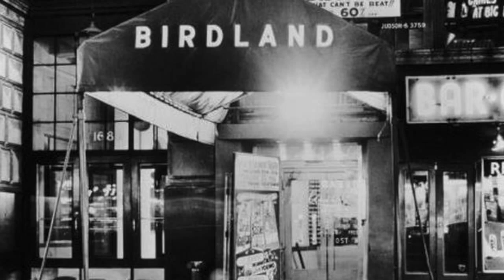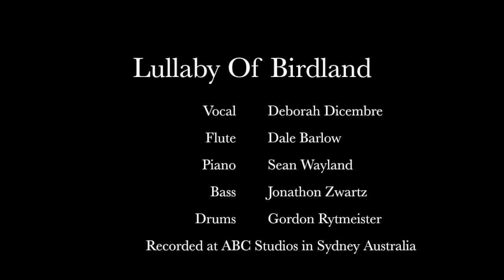Lullaby Of Birdland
One of my favourite jazz standards 'Lullaby Of Birdland' Such an interesting and articulate melody line .
Music written by George Shearing and Lyrics by George David Weiss.
I put together the band ' Manhattan Love Bistro' in 2003 with some of the best Sydney players to explore standards, blues and other interesting tunes ( pop, funk) in new ways. All the players were so talented and experienced I knew each would bring a wealth of creativity and musicality to the table. And they did. We had a residency in Balmain NSW at a place called the Monkey Bar and from there went on to record an album in 2004 with the ABC AUSTRALIA.

Manhattan Love Bistro
Vocals - Deborah Dicembre
Sax/Flute -  Dale Barlow
Piano/Fender Rhodes - Sean Wayland
Bass- Jonathon Zwartz
Drums - Gordon Rytmeister